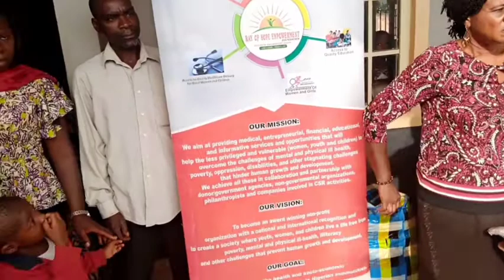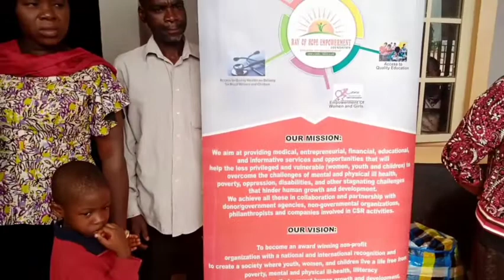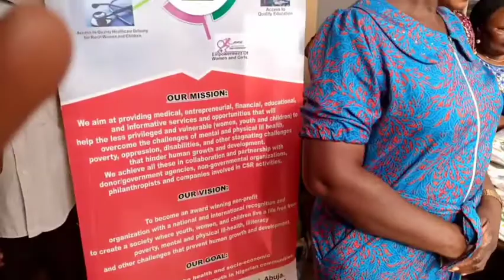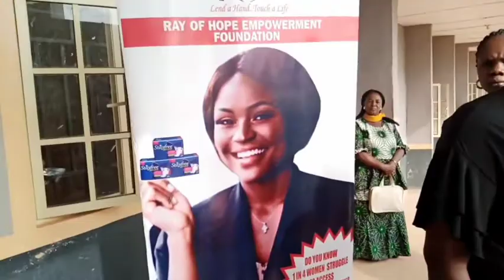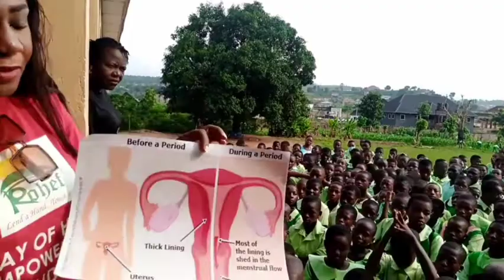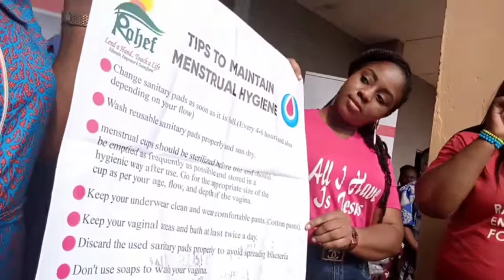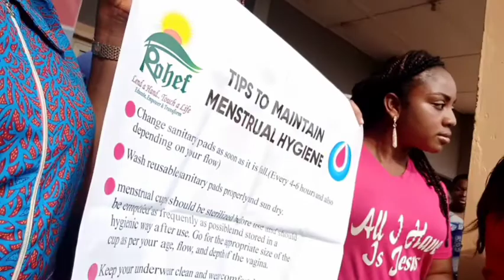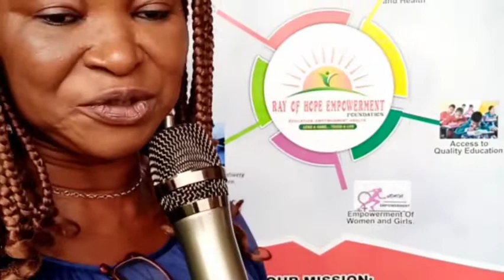Success Through Education || Menstrual Hygiene management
STOP THE RED SPOT AND PAD A GIRL was born out of the desire to see that no girl or woman is held back from her daily activities or misses school due to lack of sanitary pads. To Commemorate 2021 Menstrual Hygiene Management Day, Ray Of Hope Empowerment Foundation and her team visited Community Secondary School Iva Valley in Enugu to Motivate the students for excellence, we also created awareness on the importance of maintaining good hygiene during and after Menstruation. 600 packs of Sanitary Pads were donated to the students and teachers present. This small but great initiative started as a relatively basic project for the occasional collection of sanitary pads, and perhaps an event or two, but nothing more. However, after further researching the problems that girls go through every month, we realised that the issues were far more multifaceted and profound than we initially thought. We knew more had to be done. Our hearts broke, when we heard some of the challenges that these girls go through during menstruation. From lack of sanitary pads, water and toilets to change. We knew we had to do something for all of those girls who are unable to access sanitary products, having to use folded tissue paper, socks, old rags or having to use a sanitary pad for a longer period, it is not only dehumanising but they are susceptible to urinary tract infections. We called on few close friends and family to kindly accept the PAD A GIRL CHALLENGE and to also encourage their friends and family members to do same. This has led to a steady flow of donations for the project, but we want it to grow further. All that is required are some willing people to make small donations and raise awareness of this cause. It is a simple premise that could make a huge difference. Do you know with ₦400 Naira you will save a girl from staining her clothes and being infected. Kindly repost this and tag your friends, you never know who might be willing to help. God bless you as you support this noble project.

For your cash donations, pls pay into the account details below:

Account Name: Ray of Hope Empowerment Foundation Account Number: 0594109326 Bank Name: Guaranty Trust Bank Dollar Account: 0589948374(GTB) 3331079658 (Eco Bank) Period poverty is real, you and I can pledge to end it. YOU TOO CAN WE ALL CAN END PERIOD POVERTY!